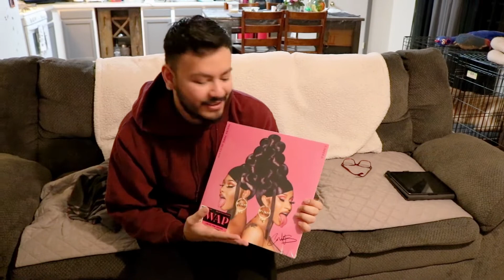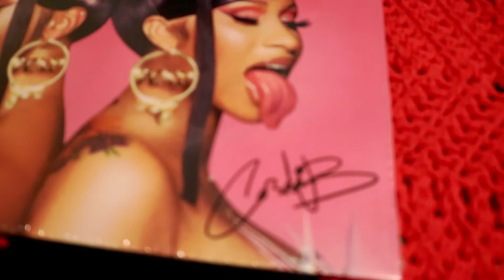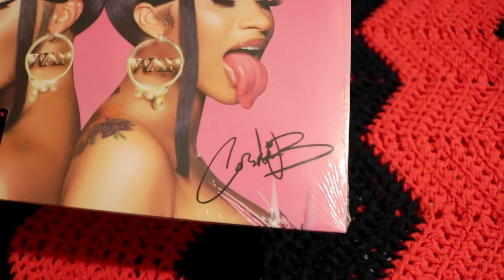"Signed" Wap Vinyl | Unboxing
Opening a "Signed" record for the single WAP by Cardi B and Megan Thee Stallion.